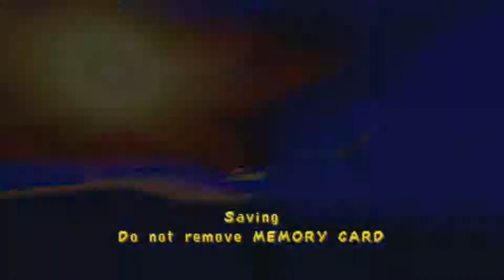Let's Play: Spyro 3 Year Of The Dragon Episode 8-Ice Capades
In this episode we head to icy peak and have a run in with the local hockey team.